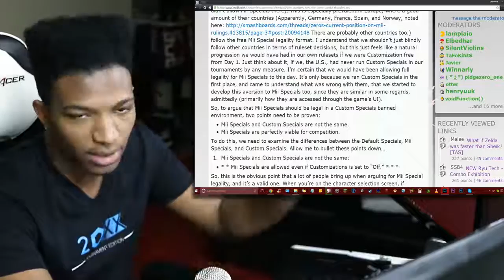John Numbers Opens F**king Pandora's Box, and Pushes for Mii Customs to be Allowed in Tournaments!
Original Description: LAWD. Should Mii Fighters Custom Moves be fully allowed in tournaments? STRAWPOLL